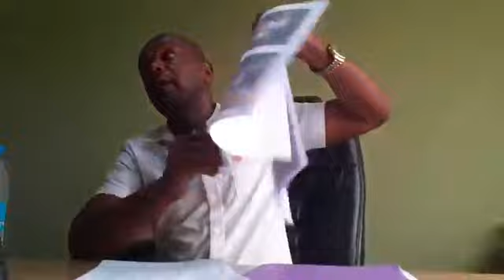Communiquer sur ľ affaire de madame samra devant aux parquer.